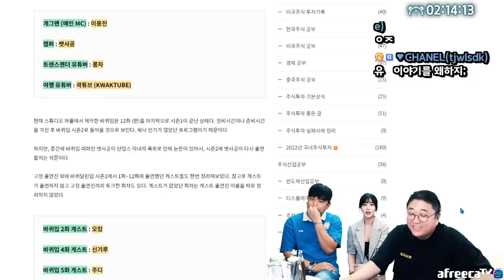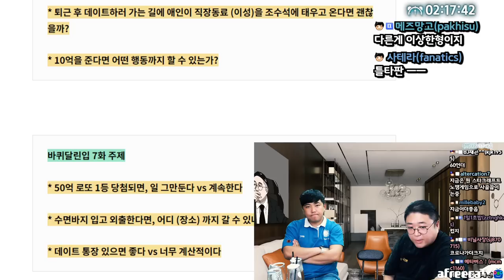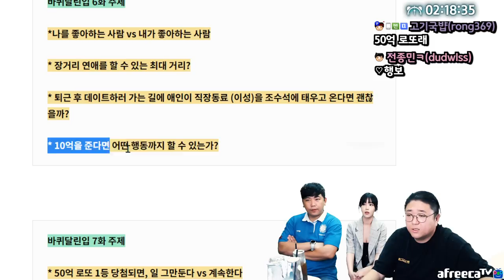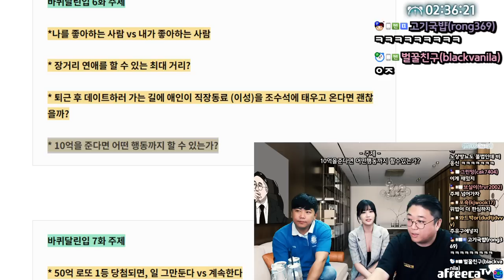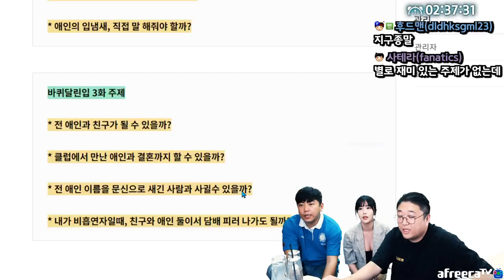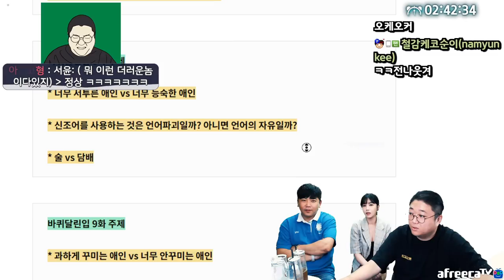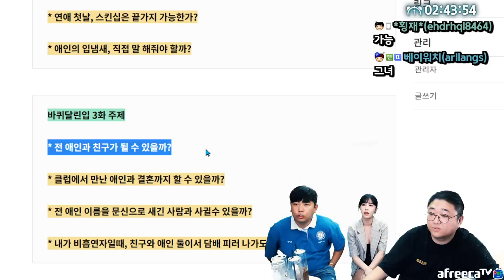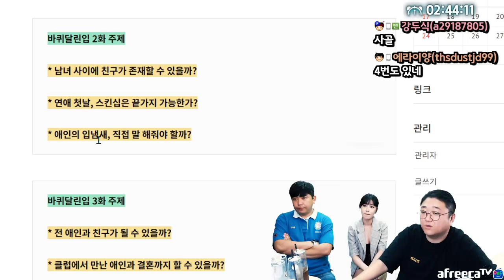정신적바람 VS 육체적바람 미친논리를 펼치는코트 ㅋㅋㅋㅋㅋ (22.07.08-4)